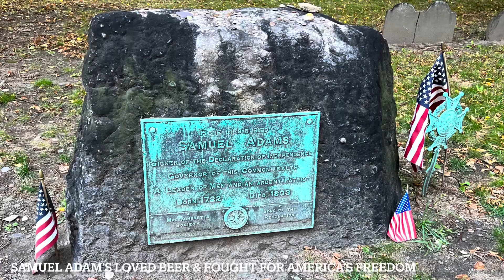Boston Freedom Trail, What to See & Do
The Freedom Trail is a 2.5-mile-long (4.0 km) path through Boston, Massachusetts, that passes by 16 locations significant to the history of the United States.